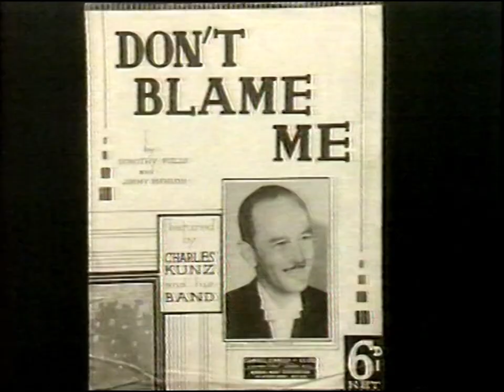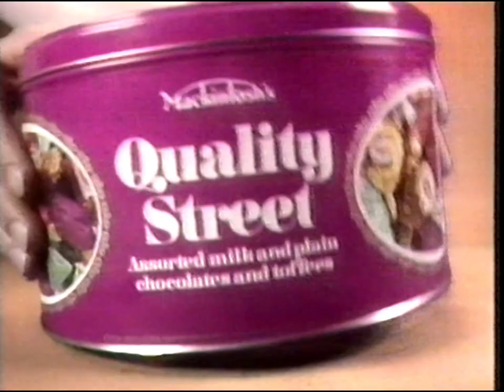08/04/1982 - ITV - Looks Familiar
Dennis Norden is joined in the Looks Familiar studio by Thora Hird, Matt Monro and Donald Sinden to look back at the entertainment world of the 1930s and 40s. Sourced from Betamax.